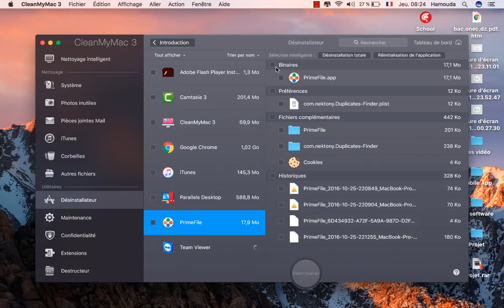Désinstallateur app CleanMyMac 3 Mac os x